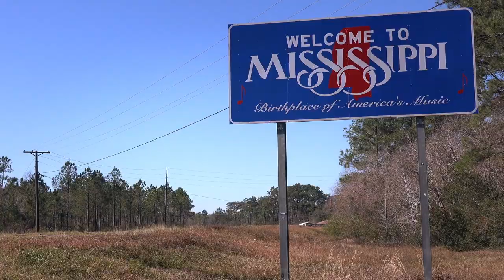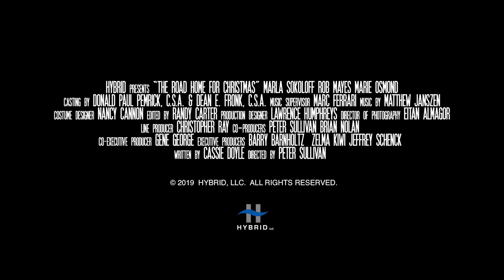The Road Home for Christmas | Trailer (2019) | Marla Sokoloff, Rob Mayes, Marie Osmond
CAST: Marla Sokoloff, Rob Mayes, Marie Osmond, Jacob Wright